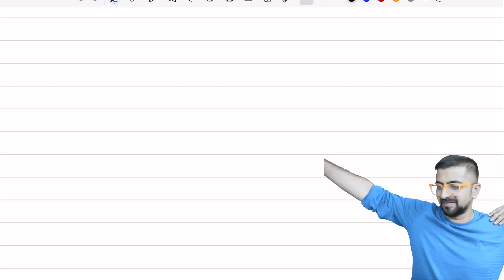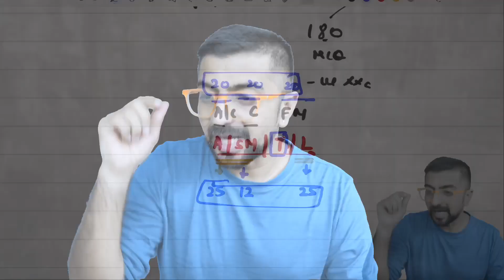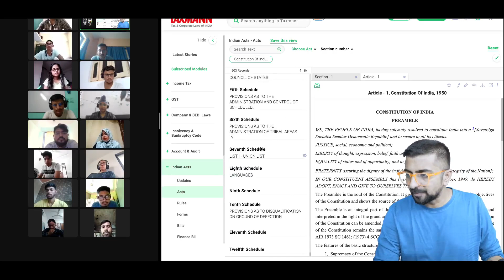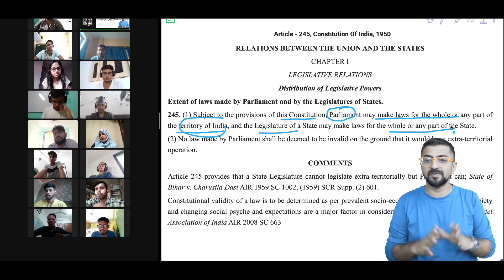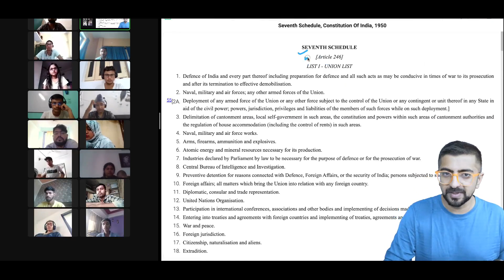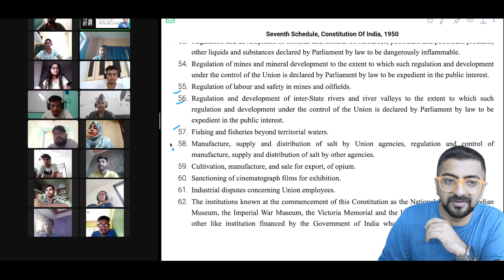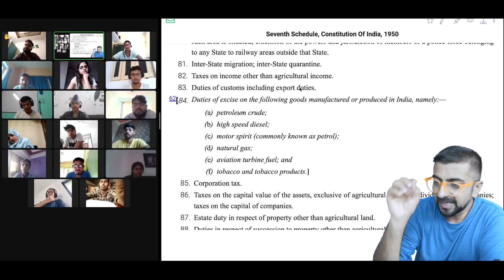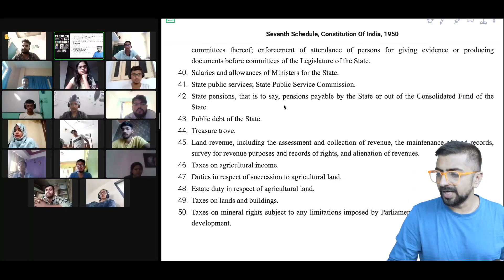Basics of Income Tax in India Part-1 | CA Inter Income Tax Lecture-1 for May 2024 | Neeraj Arora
CA Intermediate Income Tax Live Batch for May 2024 & Nov 2024 is available on EDU91.

Combos are also available.

This video is for all the CA Intermediate Students appearing for May 2024 & Nov 2024 Exams.

As per ICAI CA New Course 2023, Taxation is Paper-3 of CA Intermediate.

Taxation is divided into 2 parts- Income Tax & GST.

Income Tax is of 50 marks and GST is of 50 marks.

This particular is of Basics of Income Tax.

Become a part of our telegram channel for notes, polls, important announcements etc.